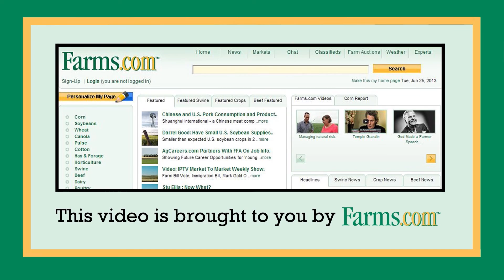Arysta Intoduces Tepera Plus fungicide and insecticide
Lynn Justesen, Technical Sales Specialist at Arysta LIfeScience tell us about their new in-furrow fungicide and insecticide Tepera Plus premix with a full-rate fungicide reulting in exceptional yields and plant health.